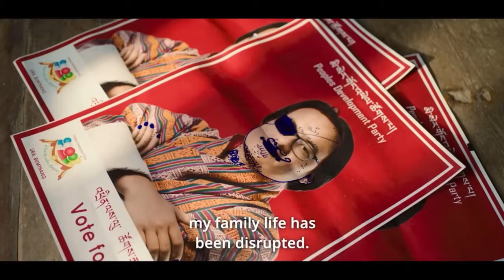The Monk and the Gun | shortlisted | Best International Film | 96th Oscars |Proud moment for Bhutan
HD Trailer of “The Monk and the Gun”
Proud moment for Bhutanese!
The Monk and the Gun has been shortlisted for Best International Film for the 96th Oscars.

A Flim by Pawo Choyning Dorji, who is Druk Thuksey medal receipent from our beloved, His Majesty King Jigme Khesar Namgyel Wangchuck in recognition of his services to the nation through his outstanding contribution to Bhutanese film.
Pawo Choyning Dorji is a photographer and filmmaker, whose film, Lunana: A Yak in the Classroom, has been released commercially in 53 countries in 27 languages, and has won 21 international awards and 30 nominations. It also became the first Bhutanese film to earn an Academy Awards (Oscar) nomination as one of 5 nominees for Best International Feature for 2022. Pawo was invited to join the prestigious Director's branch of the Academy of Motion Picture, Arts, and Sciences, a first for a Bhutanese filmmaker.